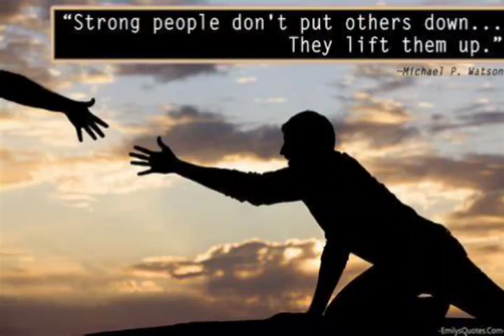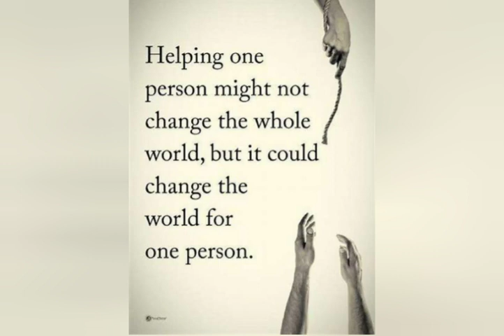Say Only What Is Good And Helpful To Those You Are Talking To...